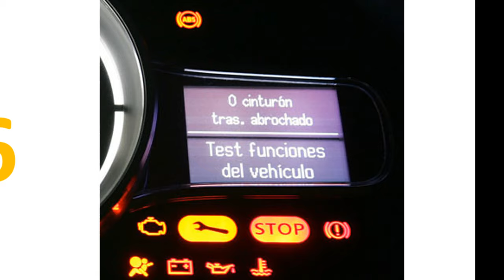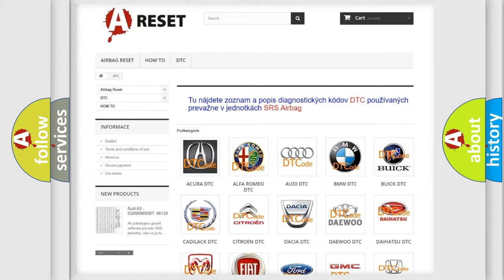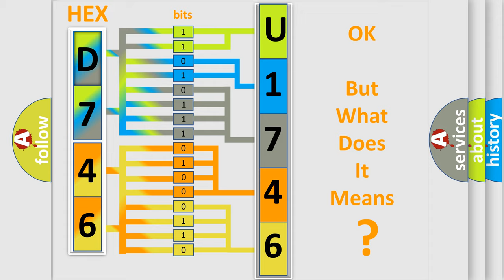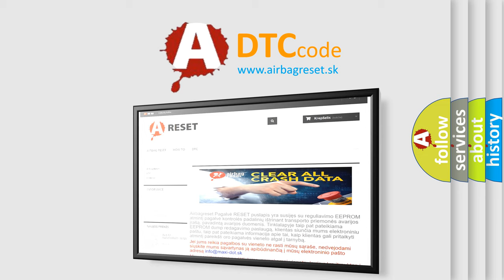DTC Alfa-Romeo U1746-87 Short Explanation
Contents:
0:21 Basic DTC analysis according to OBD2 protocol standard.
1:48 Insight into programming
2:58 A diagnostically understandable description of the Diagnostic Trouble Code
3:05 Basic error definition

Make:
Alfa Romeo
Code:
U1746-87
Definition:
Amp (Amplifier Module)-Missing Message
Failure Type:
Missing Message